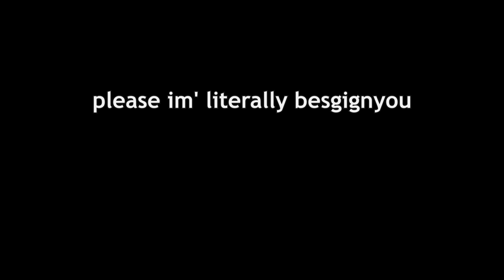He did THIS while CLUTCHING.. 🤦‍♂️😂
I can't believe this happened! LOOOL!